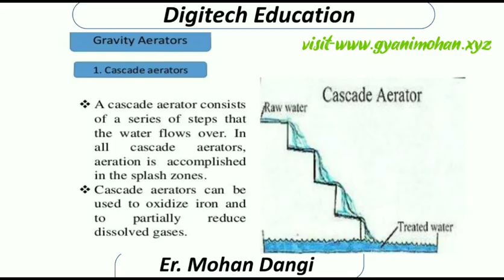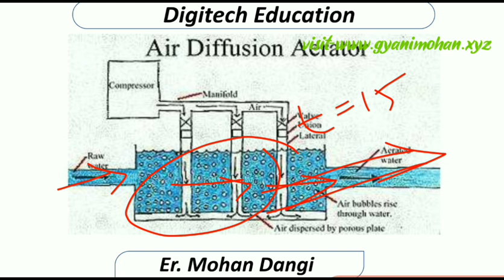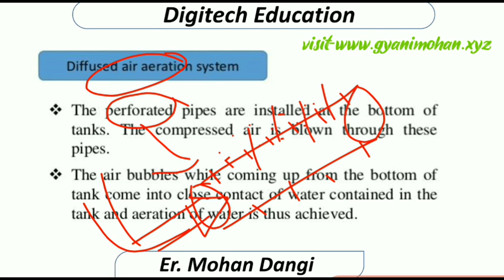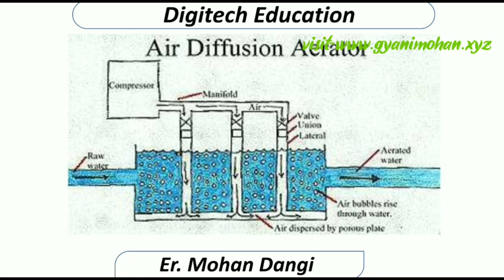Types of aerator | Air diffusion aerator | Aeration| air diffused aerator |Environmental engineering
My Accessories:
Pentablet For writing
Ring light
Hi,